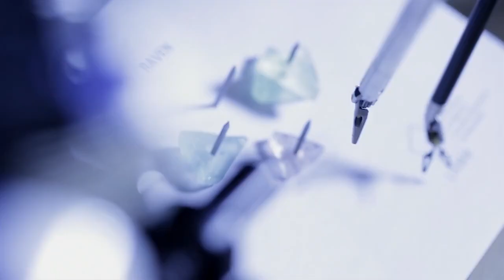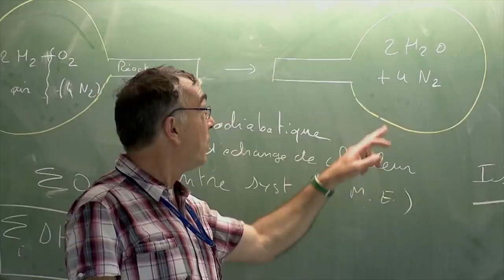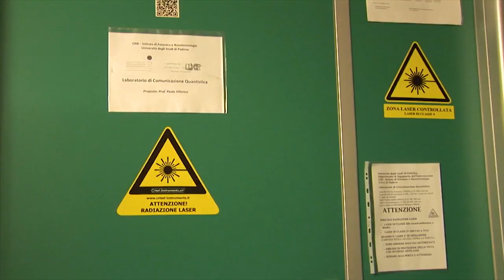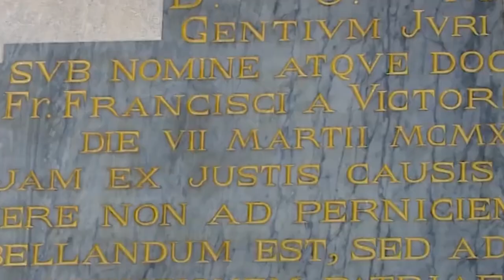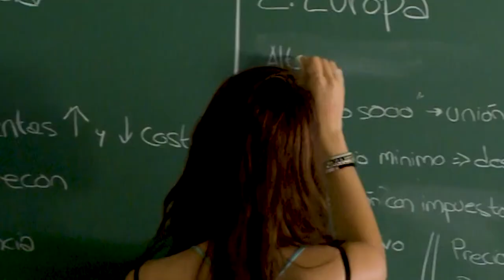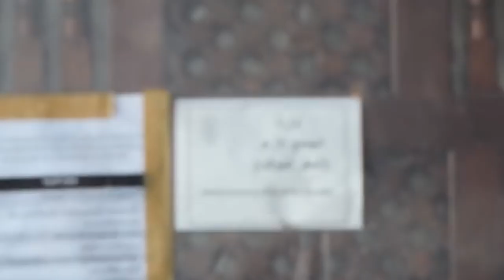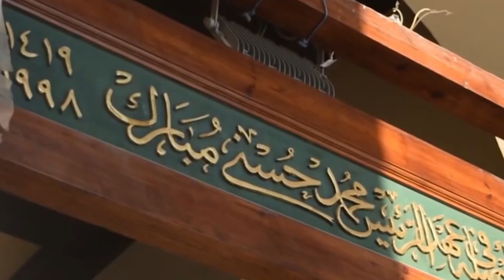10 NAJSTARSZYCH UCZELNI